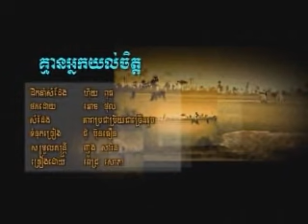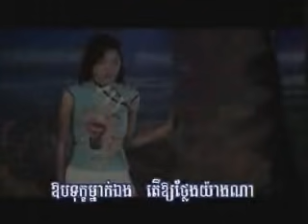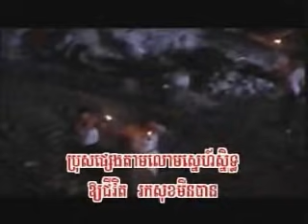Kmean Neak Yul Jet